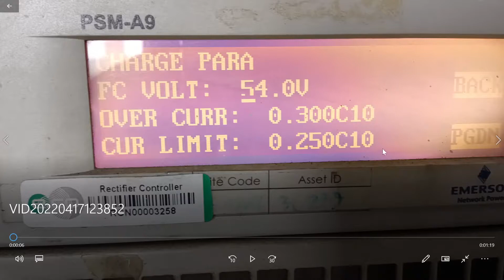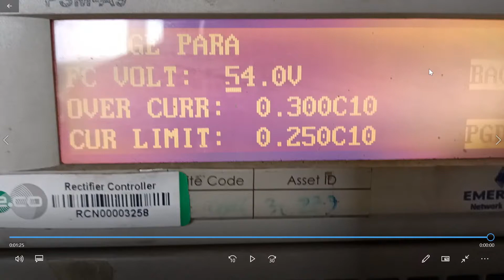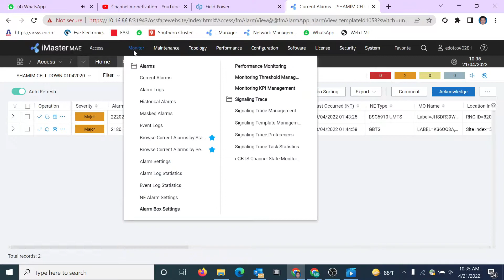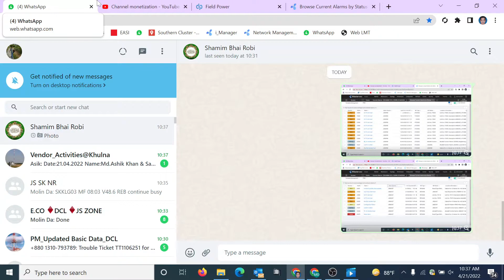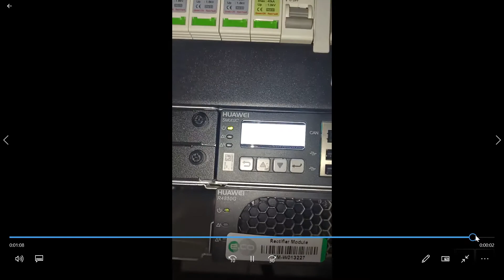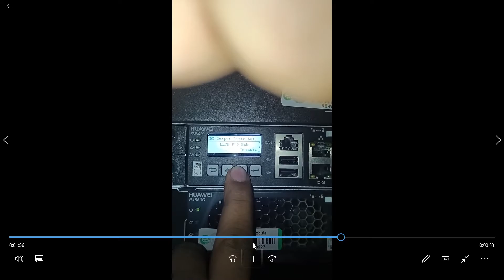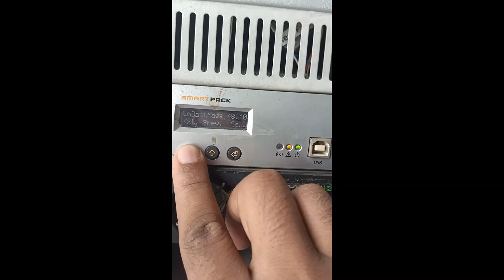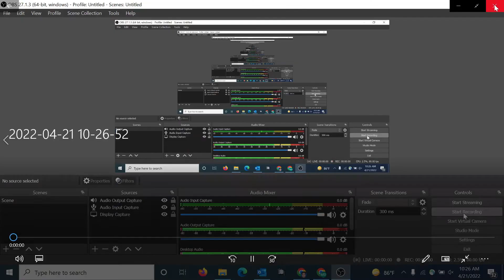Charging current limit changing process of Huawei & Emersion & Eltek Rectifier & Basic knowleged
Charging current limit changing process of Huawei & Emersion Rectifier & Basic Knowlege of Emersion & Huawei Rectifier